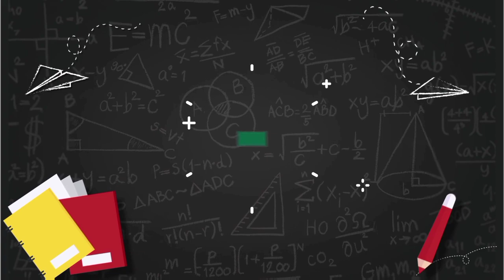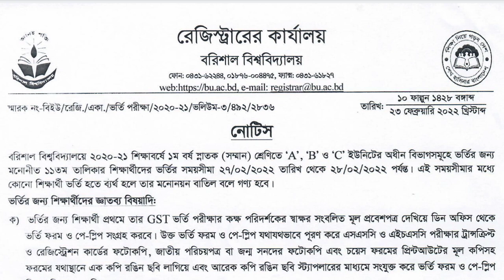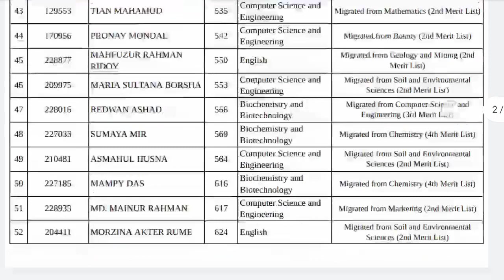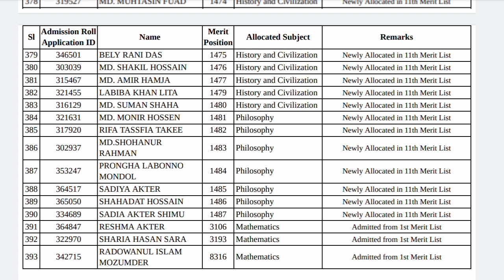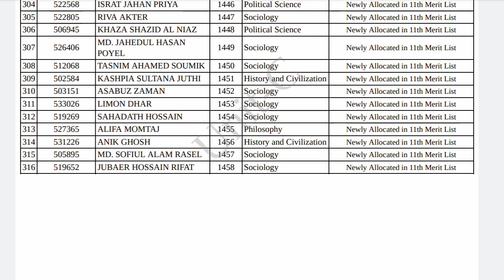বরিশাল বিশ্ববিদ্যালয়ের মেরিট লিস্ট🔥Barisal University Merit List. BU Update news